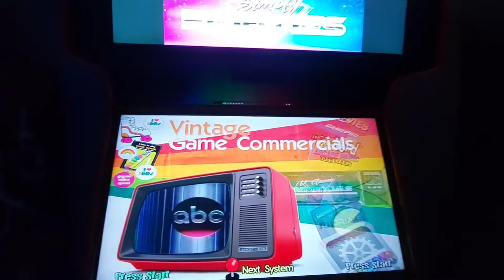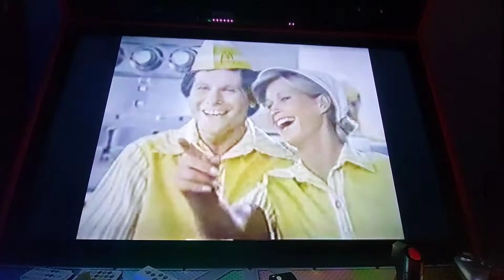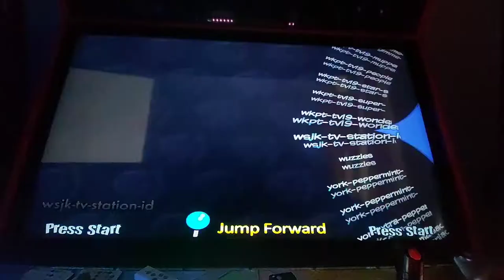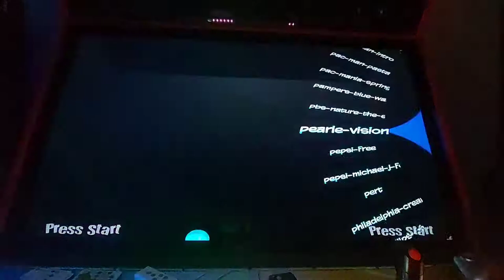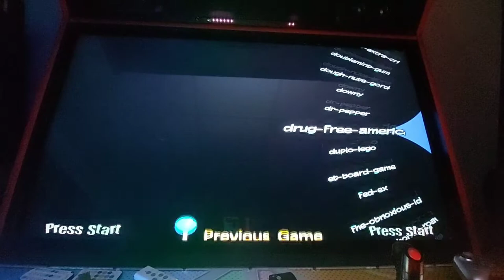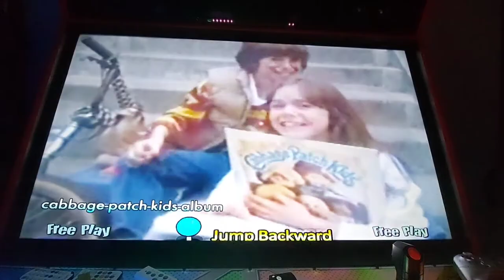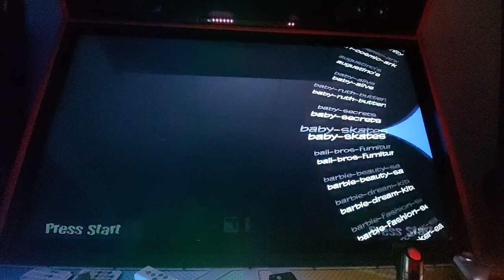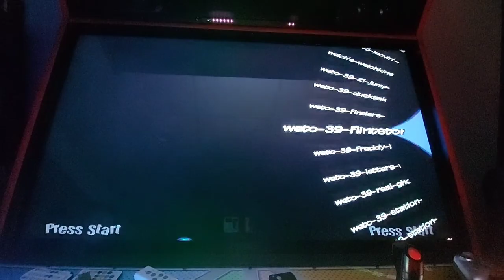ABC TV Classic on Megacade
Megacade